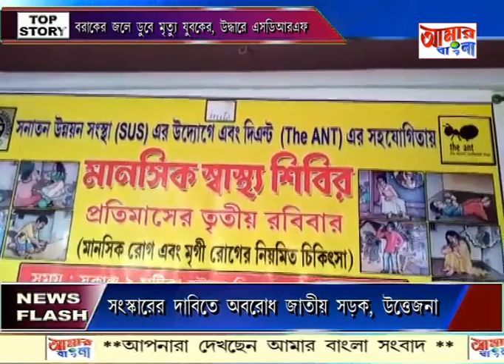12 03 19 AAMAR BANGLA NEWS